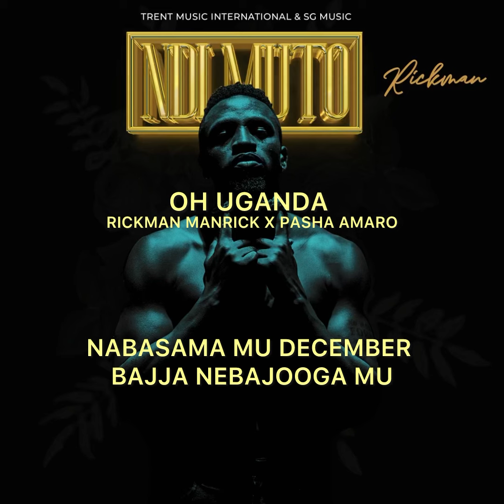OH UGANDA - Rickman Manrick X Pasha Amaro ( official Lyrics video )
For the love of our country Uganda the pearl of Africa

Song : Oh Uganda
Artist : Rickman Manrick X Pasha Amaro
Prod.  : B I T ( Best In Town )
Album : Ndi Muto
Track no. : 7